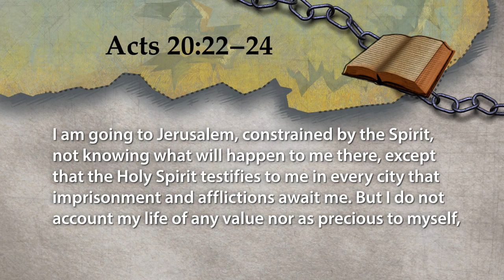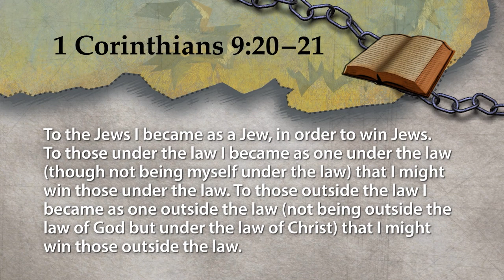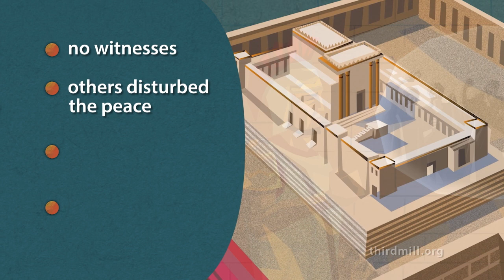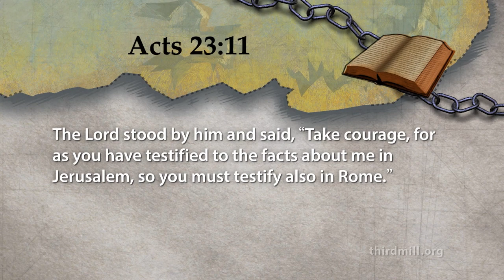Paul's Prison Epistles : Persecution & Injustice – Study at Home Lesson 1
Investigate Paul's letters from prison and consider his responses to many of the difficulties we face as Christians.